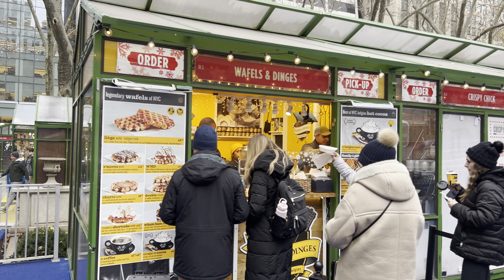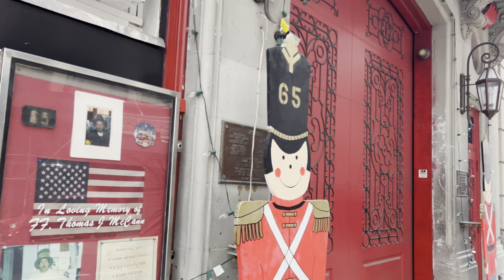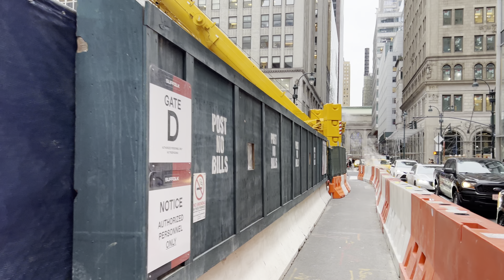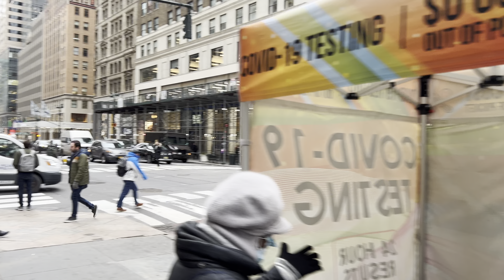Do really rich people in NYC live on 5th Ave? · 4K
12/15 🌡 23°F☀️

A NYC walk from Bryant Park area to 5th Avenue.